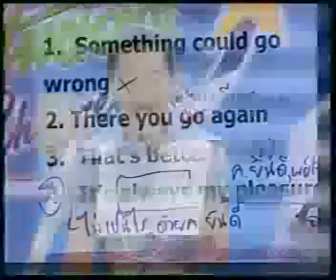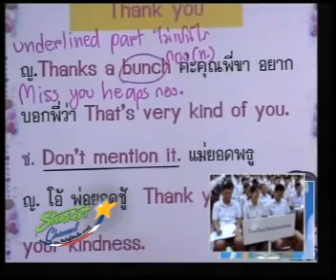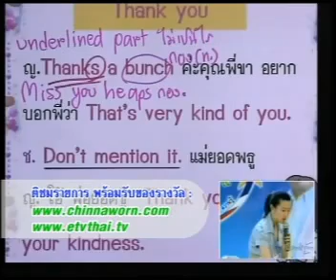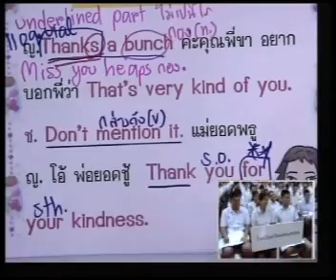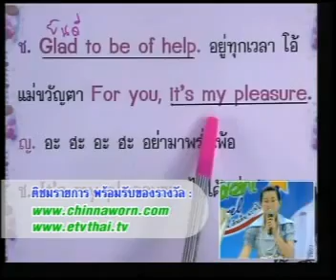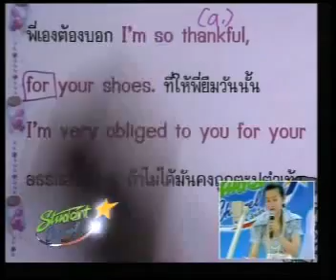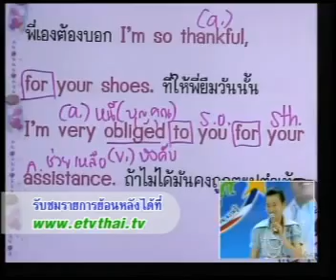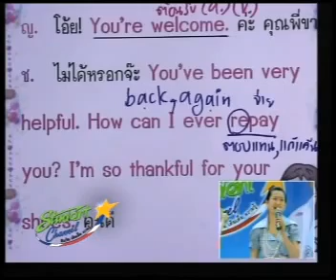Student Channel by Kru P'Nan ตอนที่ 1 part 4